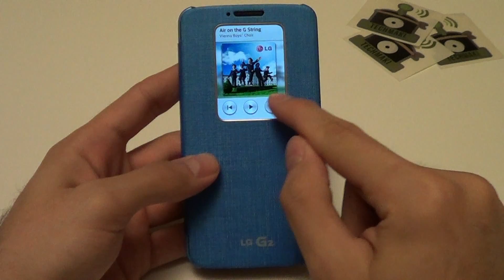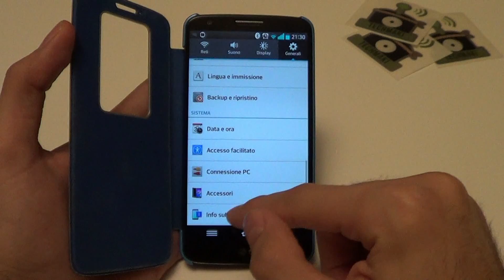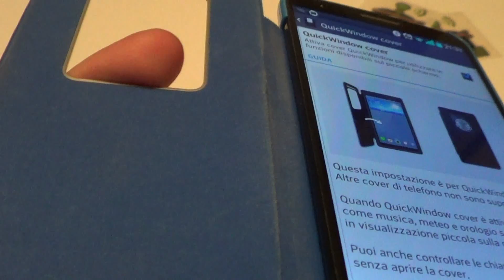TechMaki: LG G2 QuickWindow Case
Piccolo focus su un accessorio dedicato al top di gamma di LG, LG G2.
Si tratta di una cover che oltre a proteggere il dispositivo ne abilità una interessante funzionalità ovvero una finestrella con tre schermate che ci permette di avere un orologio,il meteo oppure di controllare il lettore musicale!
Seguiteci su twitter: @mr_nkstyle